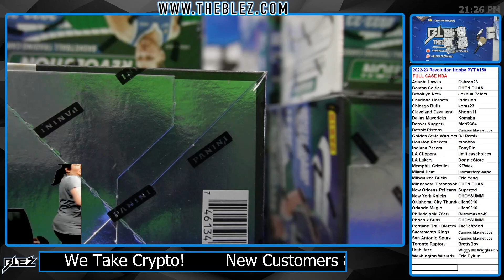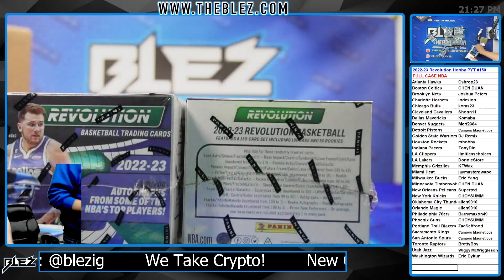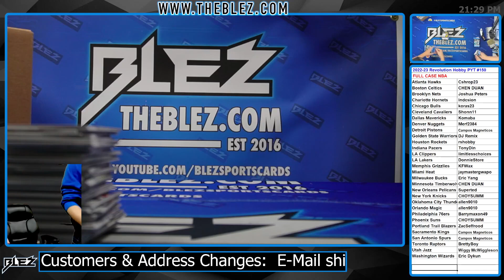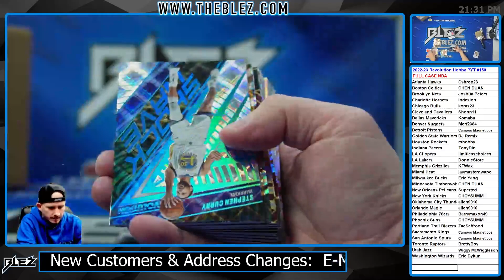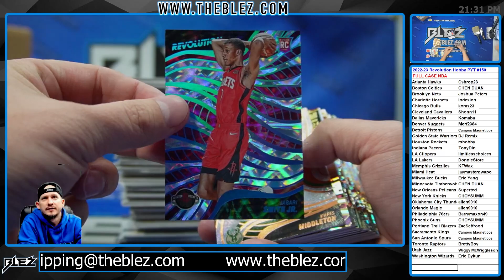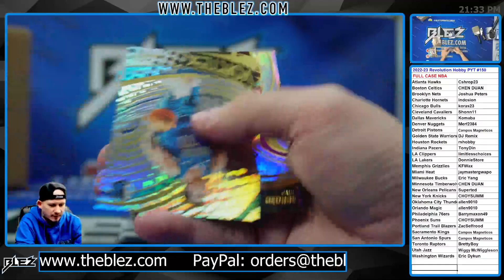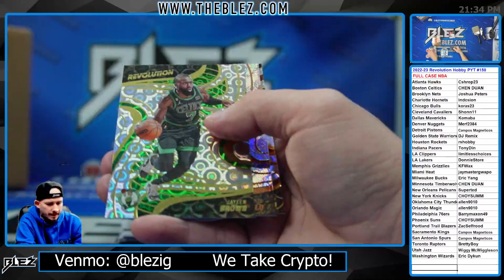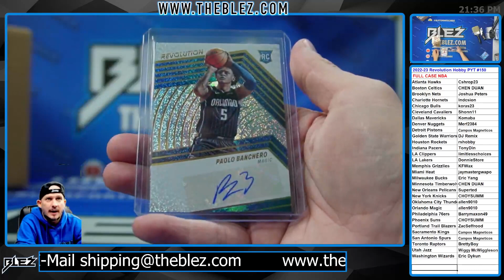2022-23 Panini Revolution Hobby NBA Full Case Break #150 Pick Your Team